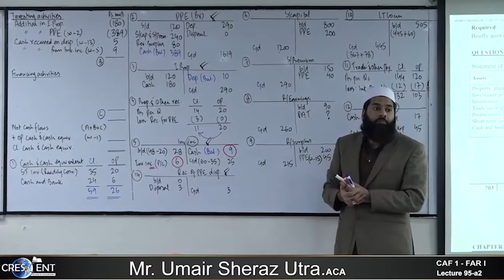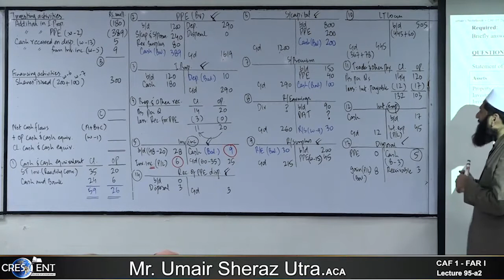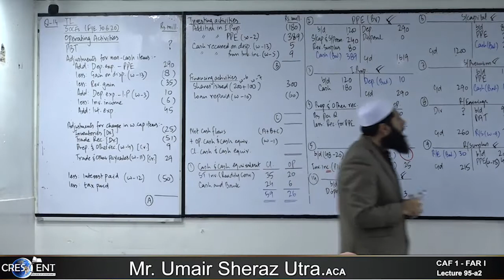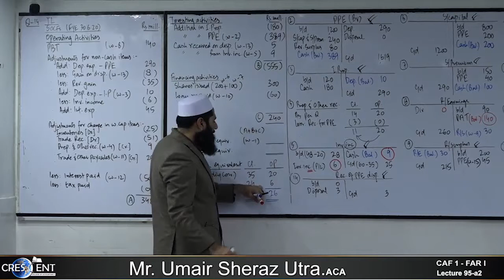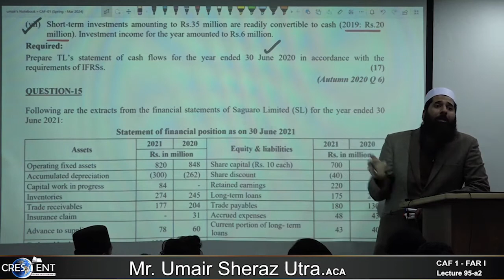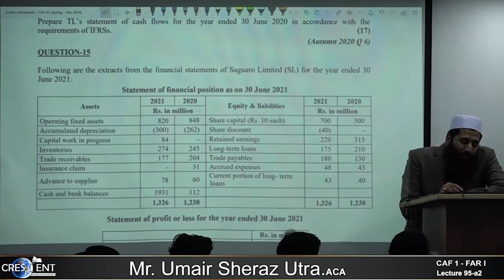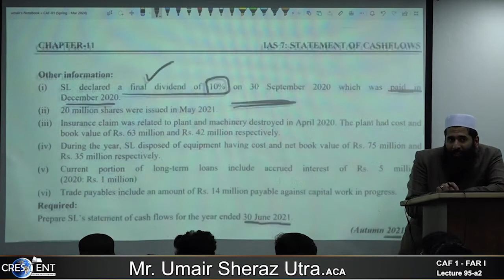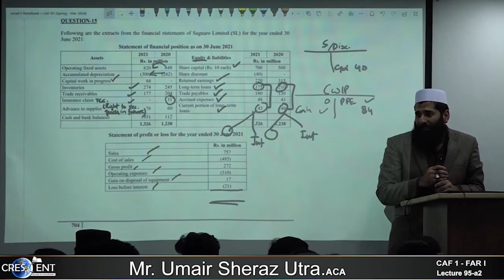CAF 1 Sir Umair Lecture 95 a2